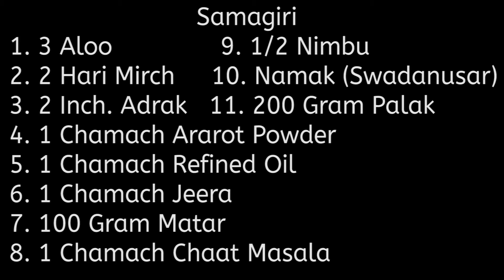Hara Bhara Kabab Recipe in Hindi हरा भरा कबाब बनाने की विधि | How to Make Hara Bhara Kabab at Home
Restaurant Style Veg Hara Bhara Kabab Recipe in Hindi. Preparation Video for How to Make Hara Bhara Kabab at Home in Hindi. Hara Bhara Kabab with gravy also can be cooked but we make dry Kabab. It's fully vegetarian dish. So if you're vegetarian, you can make it at Home. Hara Bhara Kabab cooked in Oven and Micro Wave, we used Tawa to make it. Ingredients list of Hara Bhara Kabab is added in Video Starting. Palak is Healthy for Our Body, make at Home and share recipe in food circle.
आज हम रेस्टोरेंट स्टाइल वेज हरा भरा कबाब बनाने की विधि सीखेंगे । हरा भरा कबाब ग्रेवी में भी बनाए जाते है लेकिन हमने ड्राई हरा भरा कबाब बनाया है । यह पूरी तरह से "शाकाहारी डिश" है, इसलिए अगर आप शाकाहारी है तो आप भी घर पर बना सकते है । हमने कबाब बनाने के लिए तवा यूज़ किया है, लेकिन इसे ओवन और माइक्रो वेव में भी बना सकते है । इसे बनाने में हमने पालक का भी इस्तेमाल किया है, हरा भरा कबाब बनाने की सामग्री वीडियो के शुरुआत में दी गयी है । आप भी घर पर बनाइये और वीडियो को अपने दोस्तों में शेयर कीजिये